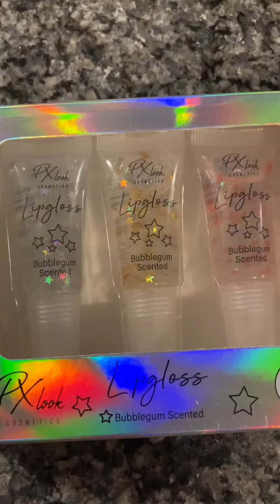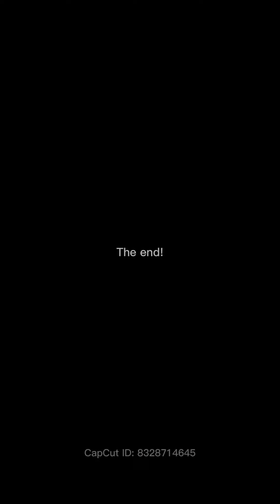LETS DO SOME SCOOP ORDERS | Scoop Results | ASMR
Let Get These Lovely Ladies There Lipgloss Out of this bucket🛍💋

 SHOP SCOOPS AND MORE!!